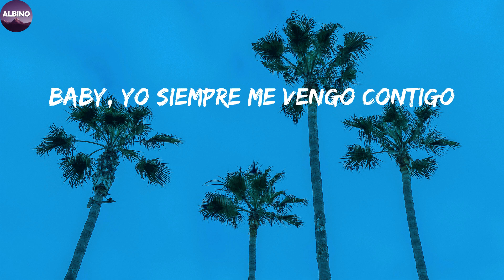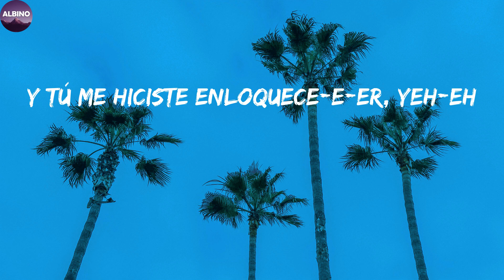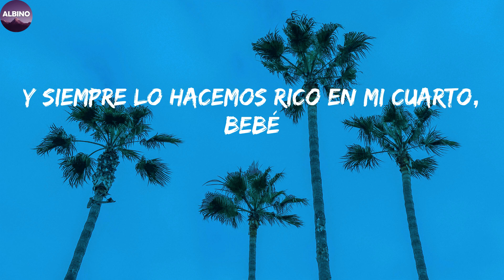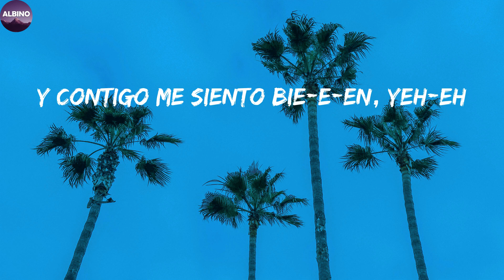Anuel AA - Secreto (Letra/Lyric)